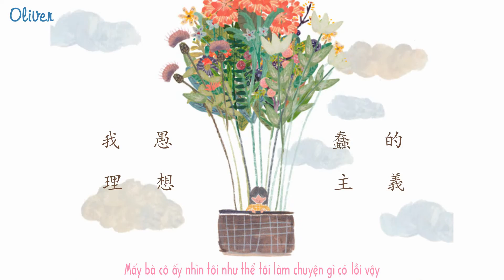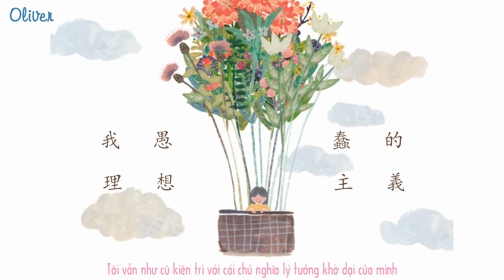[Vietsub] My foolish idealism – A Tứ 阿肆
我愚蠢的理想主義
My foolish idealism  A Tứ
Tác khúc, tác từ: A Tứ
Dịch: Ô Ly Vơ Béo

三姑六婆
*sāngūliùpó tam cô lục bà; ba cô sáu bà (chỉ những người phụ nữ làm nghề bất chính, lừa đảo. Ba cô trong đó có đạo cô, cô đồng. Sáu bà gồm bà mối, bà lang, mẹ mìn, chủ nhà chứa.)

Gébì jiā de lǎo wáng jiālǐ yǒusān tàofáng
suīrán nà er zi yījiàn nǐ jiù jǐnzhāng
dàn tā yǒu hǎo xīncháng rúguǒ nǐ jià guòqù
zhè rìzi yīnggāi huìguò dé qīngsōng shūchàng
sāngūliùpó wéizhe wǒ shuō bù míngbái nǐ zài tiāotì xiē shénme
tāmen yōuxīnchōngchōng de kànzhe wǒ xiàng wǒ fànle cuò
dāng rénjiā fān shānyuè lǐng kěwàng dàodá shāndǐng wǒ hái zàiyuán dì
lǐ āyí dōu tì wǒ zhāojí
dāng rénjiā zhàn zài shāndǐng chuīpěng suǒwèi měijǐng wǒ hái zàiyuán dì
zhāng bóbo dōu tì wǒ zhāojí
dāng rénjiā yì wǎng wú qián mángyú zhuī míng zhú lì wǒ hái zàiyuán dì
tàbù éryǐ
shàngle sān nián de bān shíjiān bùkuài bù màn
hái tǐng xíguàn bìng bù huì juédé kǔnàn
bìngfēi suǒyǒu de rén dōu ài dāng jiàngluòsǎn
wǒ jiù xǐhuān kào zìjǐ miàn duì tiǎozhàn
rán'ér shēnghuó zài zhège shìjiè lǐ jiù yào bèi xǔduō rén zuò duìbǐ
yúshì wǒ de lǐxiǎng zhǔyì jiù chéng liǎo bù qiè shíjì
tàbù éryǐ
jiānshǒu wǒ yúchǔn de lǐxiǎng zhǔyì
dāng rénjiā zhàn zài shāndǐng chuīpěng suǒ wèi měijǐng wǒ hái zàiyuán dì
dāng rénjiā yì wǎng wú qián mángyú zhuīzhú mínglì wǒ hái zàiyuán dì
lǐxiǎng zhǔyì
lǐxiǎng zhǔyì